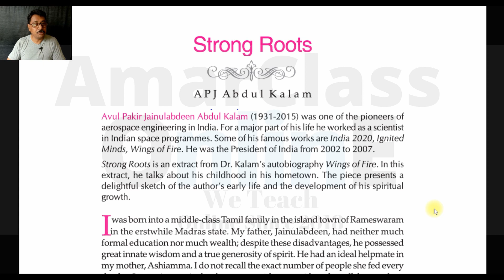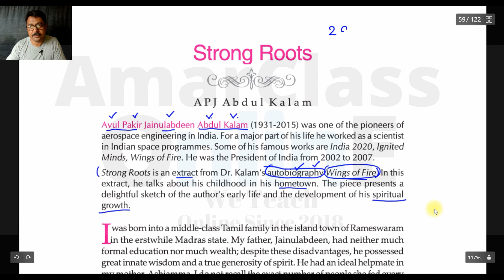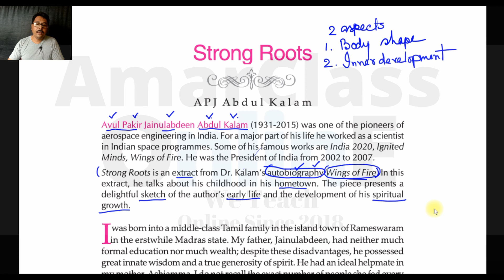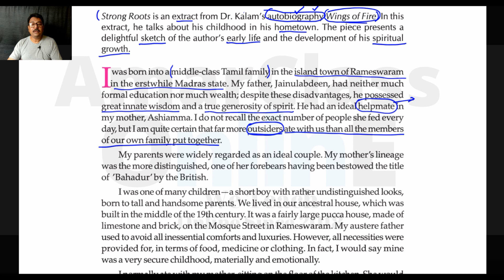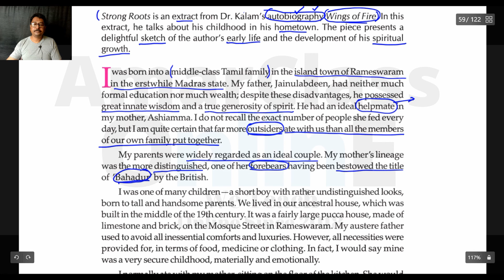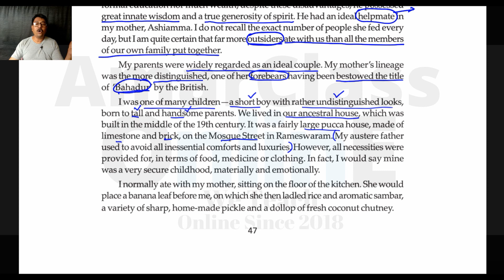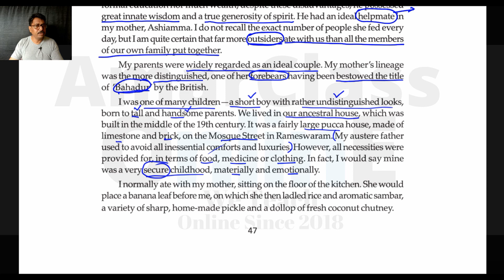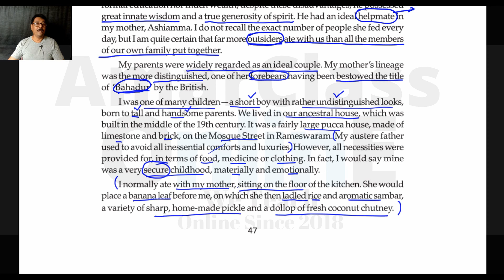Discussion on 'Strong Roots' - Part 1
In this episode we will discuss on the Strong Roots. “Strong Roots” is an extract from Dr. Kalam’s autobiography “Wings of Fire”. In this extract, he talks about his childhood in his hometown. The piece presents a delightful sketch of the author’s early life and the development of his spiritual growth.